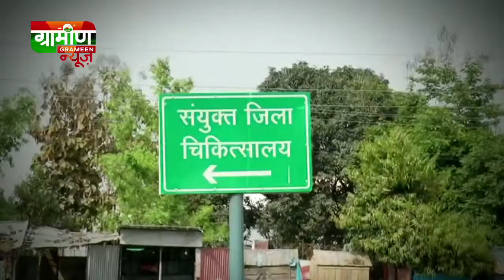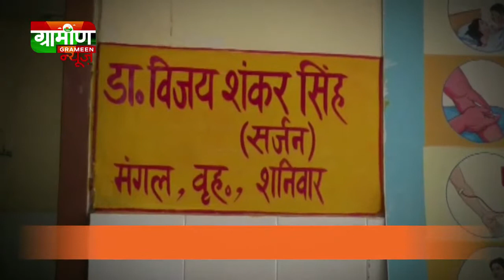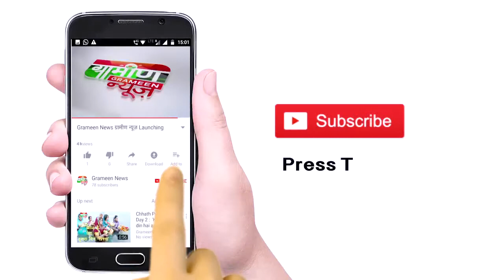Kushinagar जिला अस्पताल की हालत बदहाल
भले ही उत्तर प्रदेश सरकार जिला चिकित्सालयों की व्यवस्था को दुरस्त करने में पूरा दम दिखा रही हो। लेकिन इसके पीछे असलीयत कुछ और ही है। बता दें कि, उत्तर प्रदेश के कुशीनगर जिला अस्पताल की हालत बदहाल अवस्था में चल रही है। बता दें कि, सरकार के इतनी सुविधाएं देने के बावजूद भी कुशीनगर जिला अस्पताल की हालत बदहाल है।